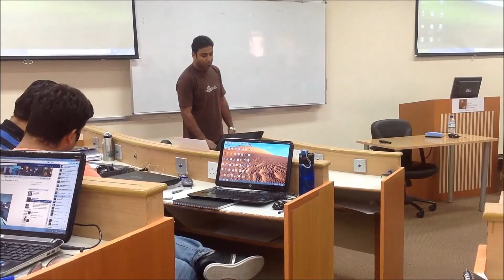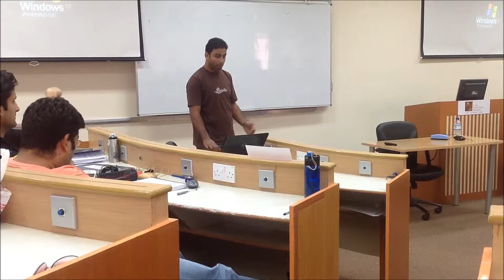Sahil Garg - Share your experience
Sahil Garg speaks on his experience to his cohort at SP Jain.